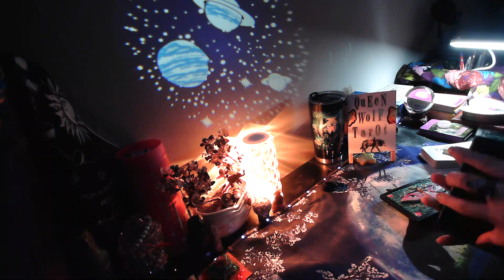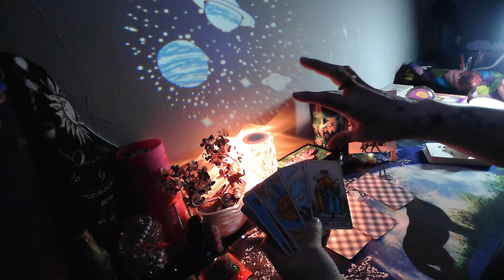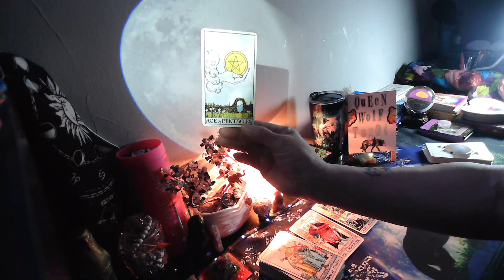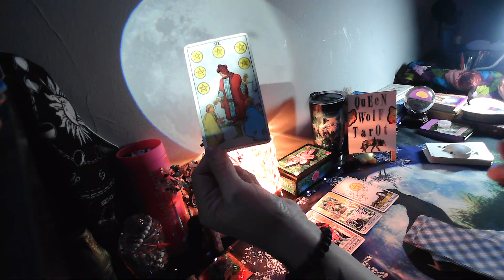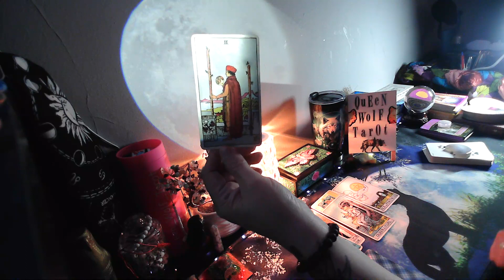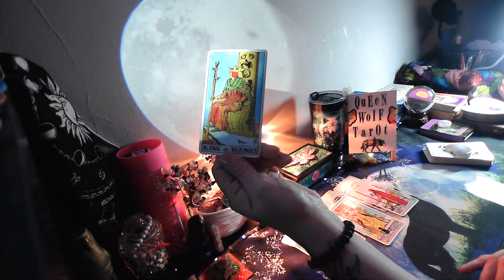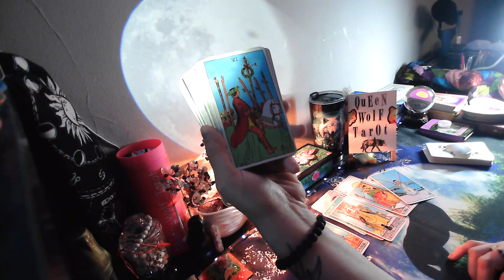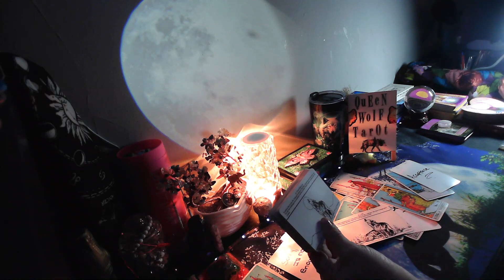"DECISIONS, DECISIONS....PSSS! MOVE IN SILENCE"! WEEKLY GENERAL TAROT CARDS READING.